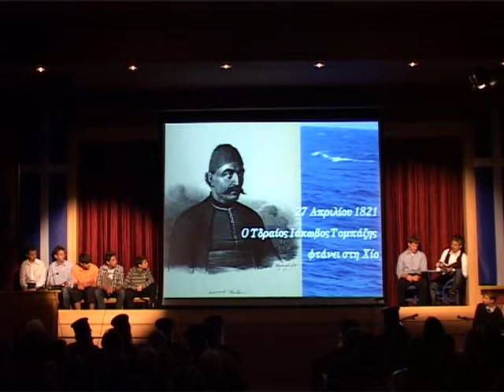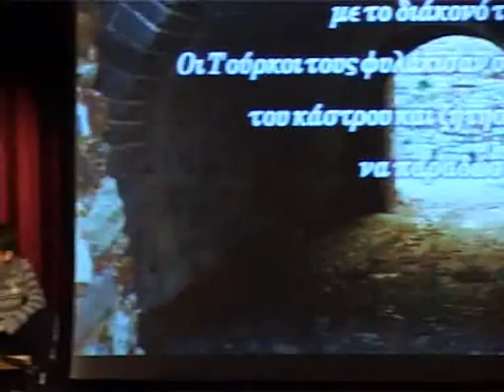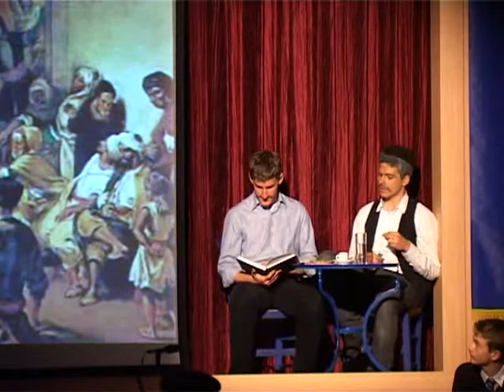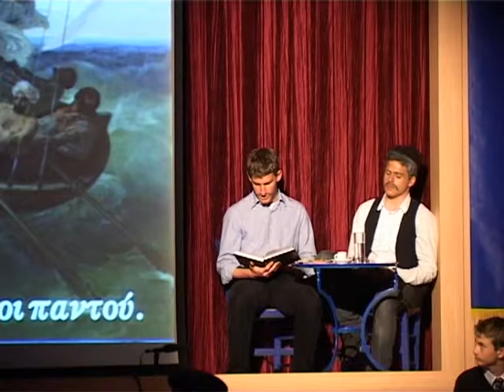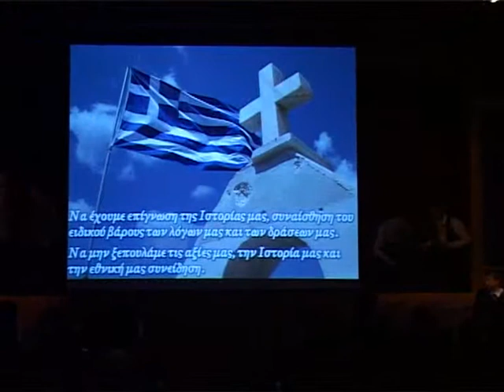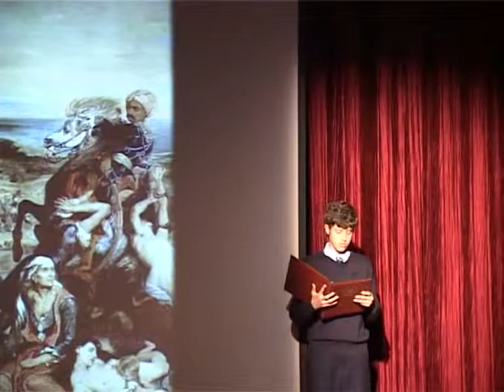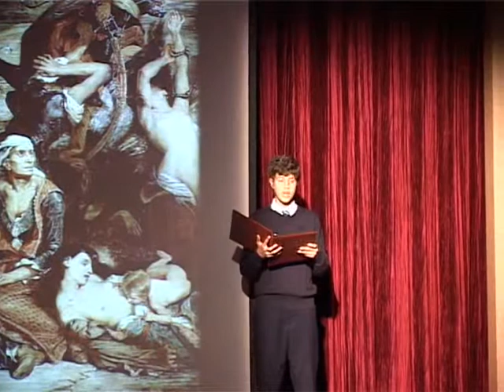H καταστροφή της Χίου - Γυμνάσιο Αμαρουσίου " Η ΕΛΛΗΝΙΚΗ ΠΑΙΔΕΙΑ"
Εθνική γιορτή 25ης Μαρτίου με αφιέρωμα στην καταστροφή της Χίου που πραγματοποιήθηκε στο Γυμνάσιο Αμαρουσίου "Η ΕΛΛΗΝΙΚΗ ΠΑΙΔΕΙΑ" στις 23/3/2012.